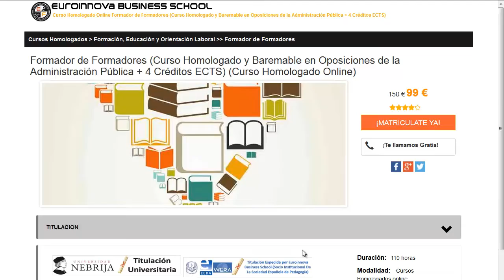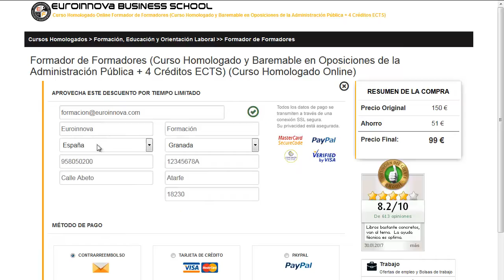curso neumatica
curso neumatica. Si quieres hacer los grandes posgrados para curso neumatica tan solo tienes que clickar en el Sitio web de euroinnova y podrás disfrutar de todos los cursos para oposiciones.

Tan solo deberás de visitar nuestra web buscar tu curso, master o postgrado y matricularte en el aquí puedes buscar tu master o curso

En este video de curso neumatica te contamos a apuntarte así como, te contamos lo que debes hacer para apuntarte no lo dudes más y visítanos ¡No te arrepentirás de formarte con nosotros!.